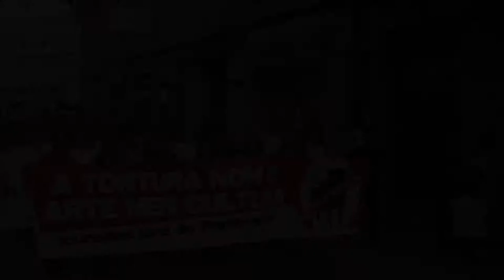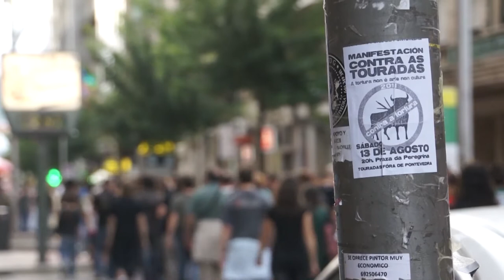Manifestación contra as touradas (Pontevedra, 13/08/11)